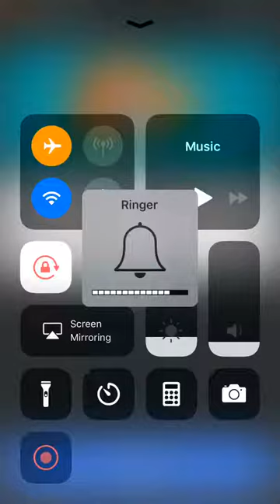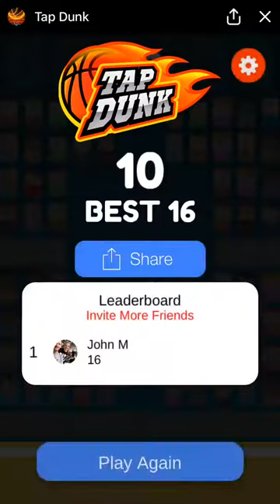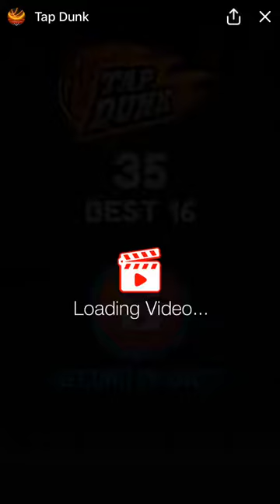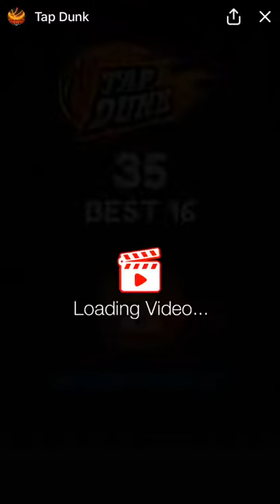Tap Dunk Gameplay